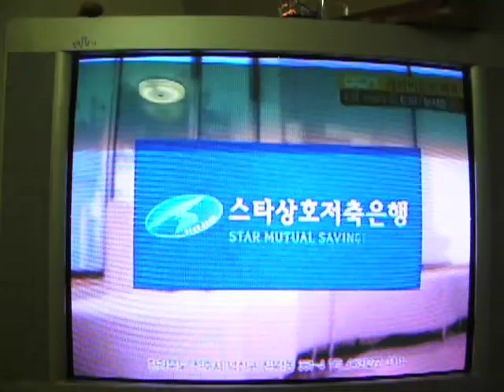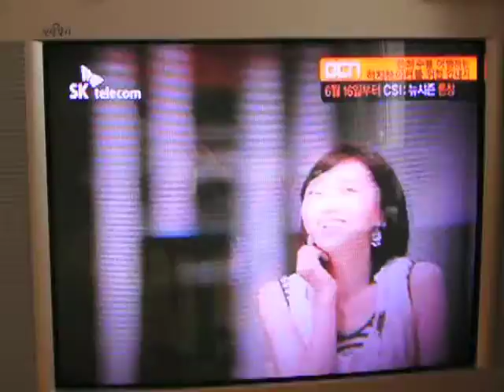Storms and Commercials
It's storming, and so I decided to show you guys the crazy Korean commercials I see every day.